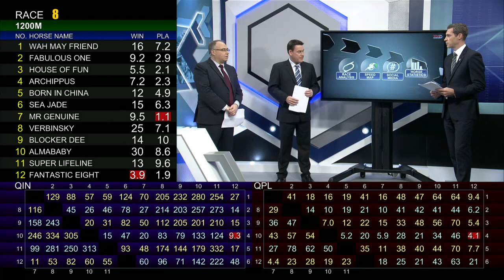[Racing To Win] 17/18 #32 Happy Valley - Turf C+3 Course meeting on 20 Dec (Race 8)